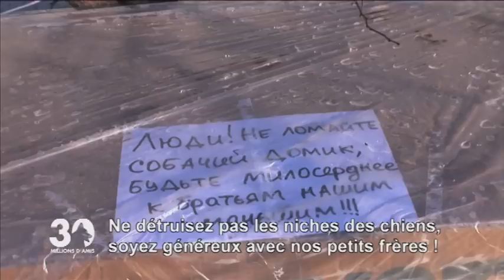Mobilisation générale en Ukraine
A quelques semaines de l'ouverture de l'Euro 2012, 30 Millions d'Amis est à Kiev pour sauver les chiens errants d'Ukraine qui ont déjà beaucoup trop souffert de l'organisation de la manifestation sportive.